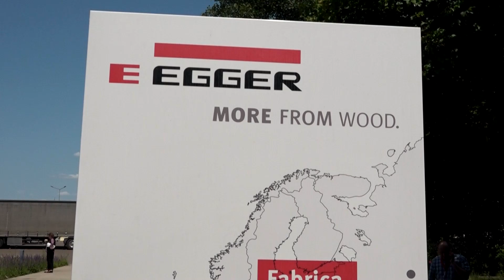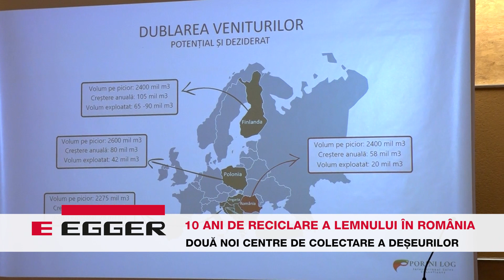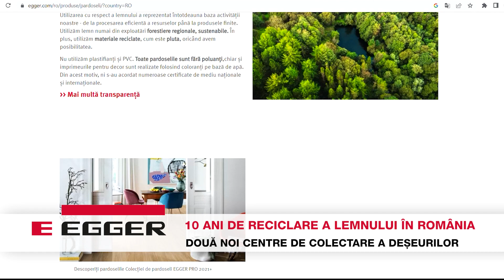EGGER Romania extinde activitatea de reciclare a lemnului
Fabrica EGGER din Rădăuţi este una dintre cele mai mari investiţii greenfield în România, cu peste 550 de milioane de euro investiți până acum şi peste 850 angajaţi. Din totalul de angajaţi ai firmei de prelucrare a lemnului, 70% sunt din Rădăuţi şi din imediata apropiere.
EGGER Romania a decis extinderea activității de reciclare a lemnului, demarată în 2012, prin deschiderea a două noi centre de colectare a deșeurilor.